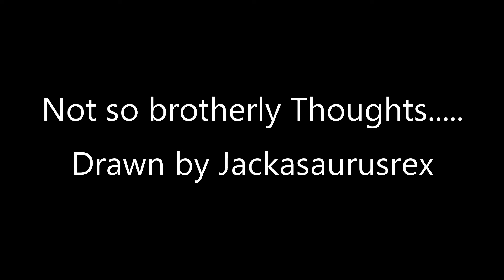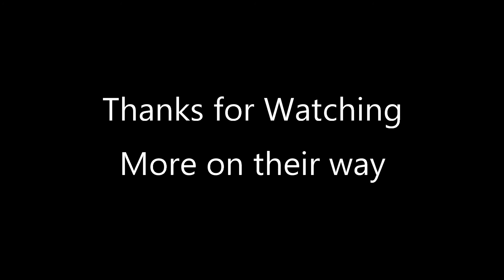Not so brotherly thoughts - Yugioh Comic Dub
Unfortunately no amount of therapy can fix this much crazy

Funny story about this dub.  I would have had it ready to post an hour ago but there was no artist info on the comic.  I went on an endless search to through hundreds of Deviantart photos only to realize that I've dubbed this guy's work once before.  So I feel rather stupid

Not my best work I'll admit.  I just wanted to get a video up before the weekend.  I have plenty of projects on my list so expect a few more dubs in the coming weeks

Drawn by Jackasaurus Rex